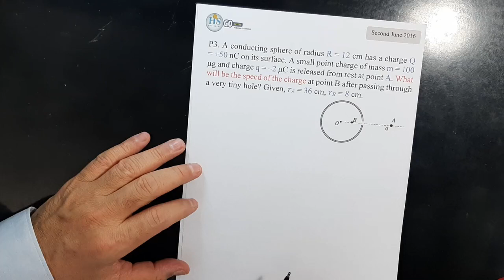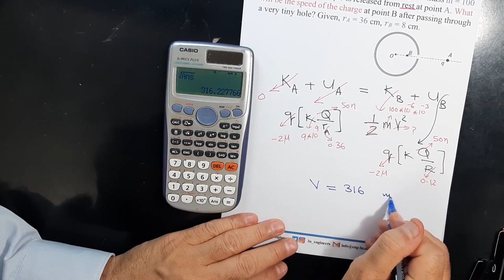109 Physics 102 CH23 Electric Potential Second June 2016 P3